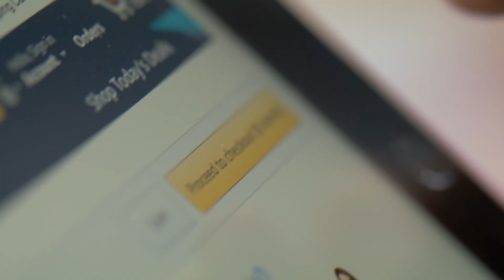Volvo Trucks: Presentamos una gama completamente nueva de camiones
Volvo Trucks presenta con orgullo ... nuestra nueva gama para 2020. El lanzamiento de estos camiones supone un avance en lo que los conductores y las empresas pueden lograr.

Los cuatro camiones están equipados con una nueva tecnología innovadora que hace que la conducción sea más segura y cómoda. Los cuatro camiones tienen características únicas que contribuyen a una mejor productividad en todos los segmentos. No importa en qué negocio se encuentre, estos nuevos camiones Volvo están listos para llevarlo al siguiente nivel.